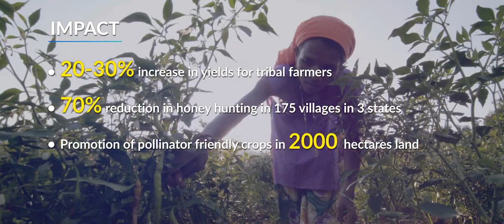HCL Grant 2020 Recipient (Environment) - Under The Mango Tree Society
Pollinators are under threat worldwide, and declining due to multiple factors— the use of pesticides, deforestation, commercial agriculture and unsustainable practices like honey hunting. The interventions by Under The Mango Tree Society (UTMTS) encompass awareness of the critical role of bees in the ecosystem, training, conservation, and also creating a supportive ecosystem where bees can thrive among 5,190 smallholders in tribal communities in Gujarat, Maharashtra, and Madhya Pradesh. The people-centric projects ensure that small and marginal farmers are able to benefit from locally available indigenous bees as pollinators, increasing yields and incomes.